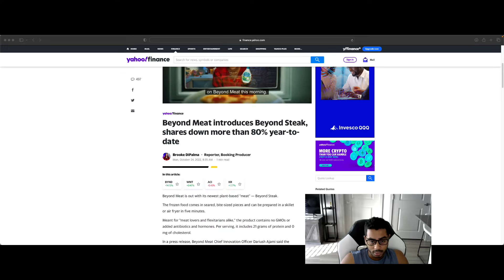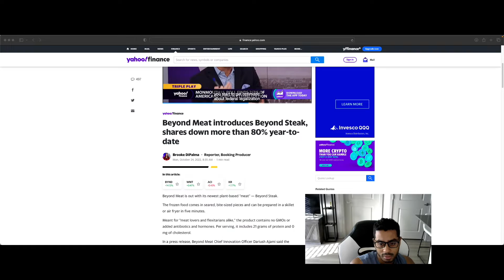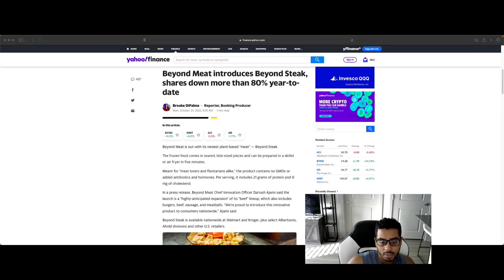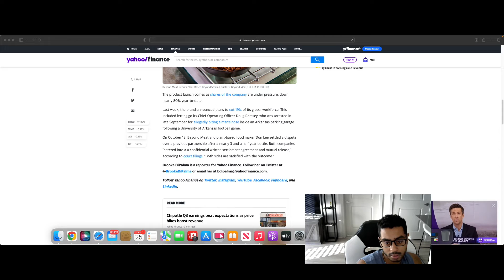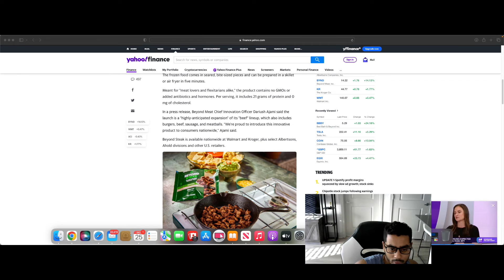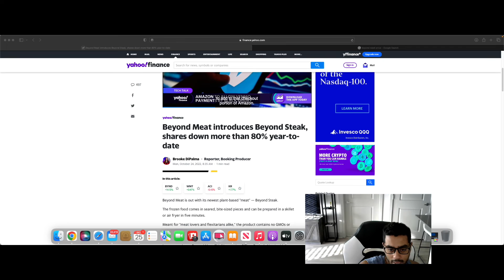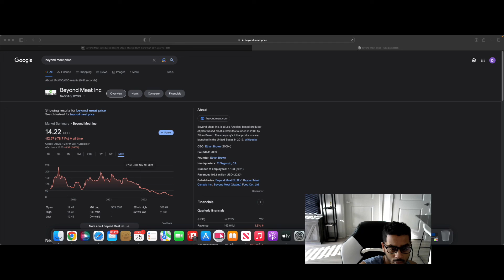Beyond Meat Stock Price Plummeting (Attention Investors!)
Tune in to hear me go over an article that discusses the recent fall (80%)of the Beyond Meat stock.